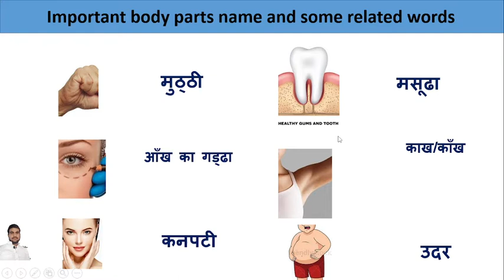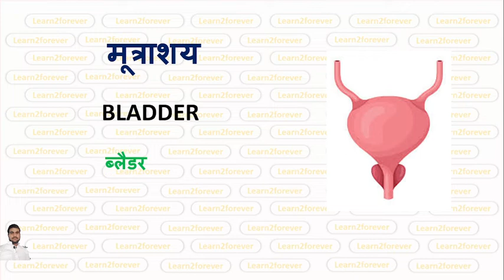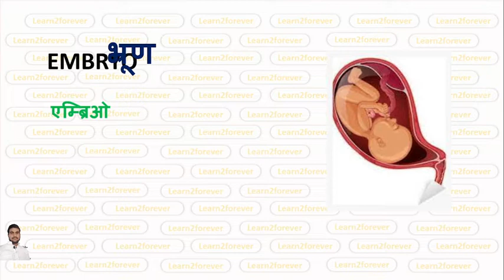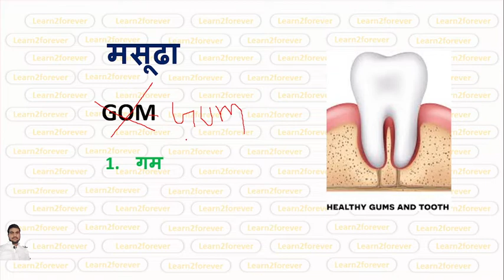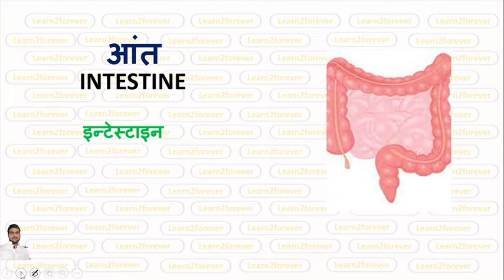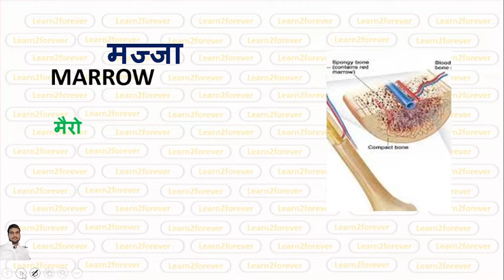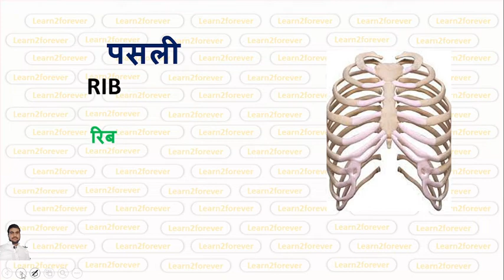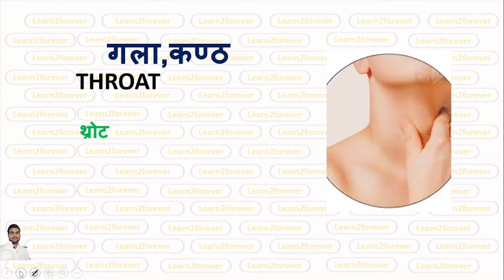Body parts name||some body related word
This video also related to daily use vacab in this video we will discuss about most important  kitchen utensils so don't forget to watch this video

Utensils name